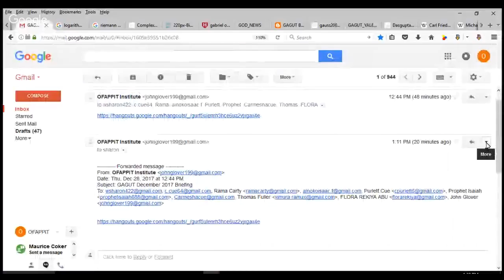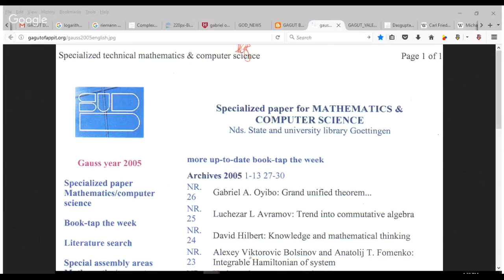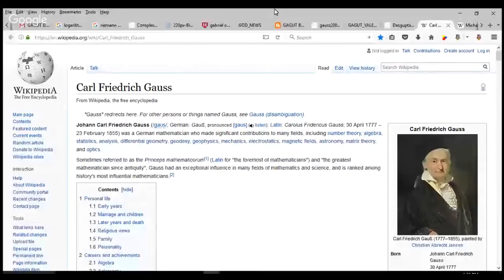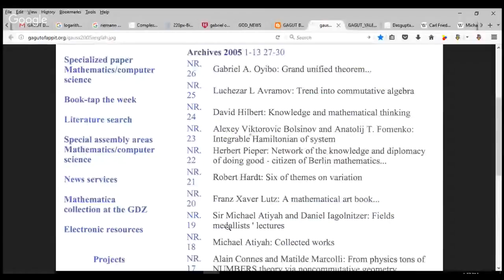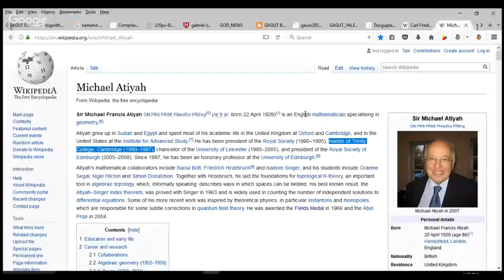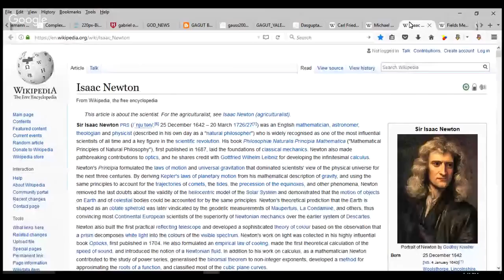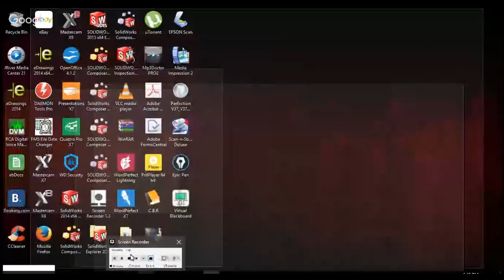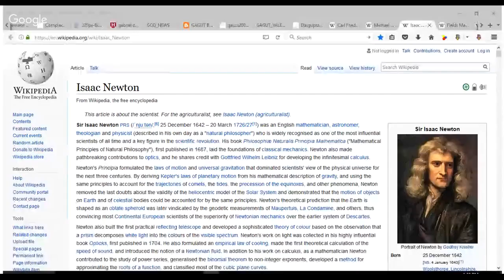ClayMath & BBC plagiarize GAGUT G2j Solution to Riemann Hypothesis 5h